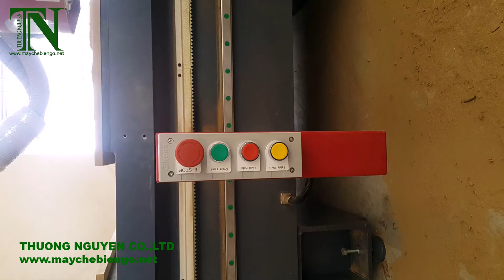MÁY CHẾ BIẾN GỖ THƯỢNG NGUYÊN TẠI BÌNH DƯƠNG - CNC ROUTER YL 48152R+B